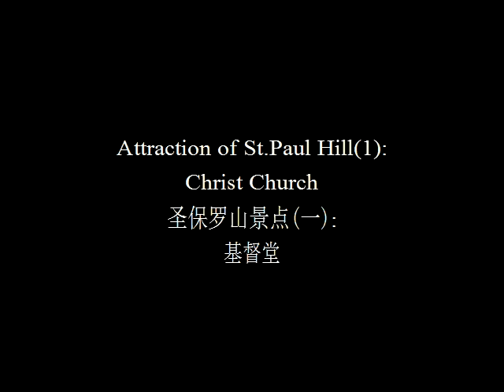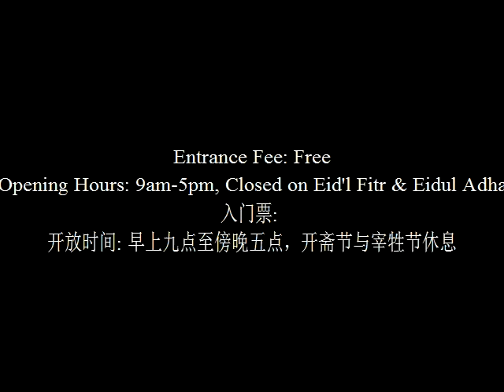Malacca City St Paul Hill,Malacca,Malaysia/大马马六甲州古城圣保罗山(2022)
Attractions in Malacca City(St.Paul Hill)/古城圣保罗山景点:
i.Christ Church/基督堂
ii.Malacca City Heritage Gallery/马六甲市区遗产展览厅